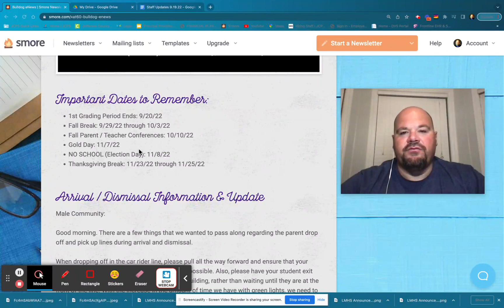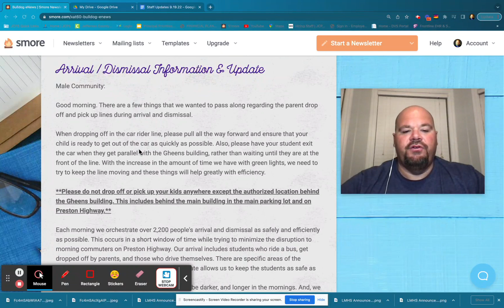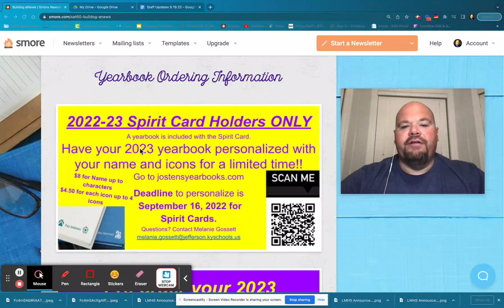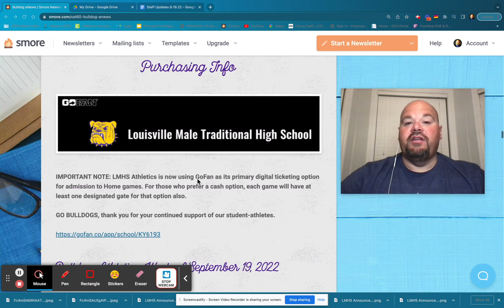Bulldog eNews | Week of 9.19.22